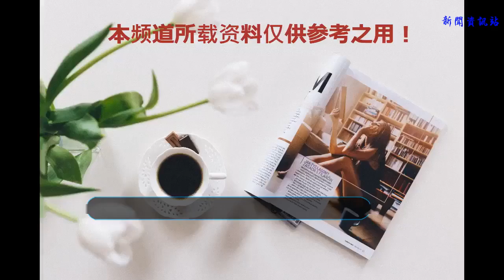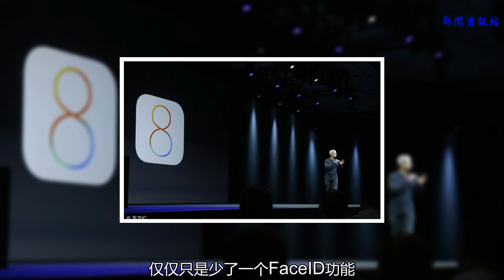iPhone8遇史上最大降價，掀起狂購熱潮，三星要涼了？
蘋果手機因使用自主研發的ios系統，其性能遠遠超過其他牌子的手機，蘋果一直有著良好的口碑，很難遇到有大幅度降價的情況，即使是發布了新的手機，蘋果也不會在原先的產品價格上做大幅調動，而且蘋果手機的保值率要強于其他手機 ，盡管iPhone9快要面世，但是現在仍然有人在買iPhone6s使用。
    不知是何原因，蘋果這一次遇到了史上以來最大的一次降價，性能遠遠高于所有安卓手機的iPhone8，近幾個月連續降了1600元，如今售價為4300元左右，可謂是蘋果系中最尷尬的一款產品了，iPhone8的外觀不用說，沿用的是iPhone6s的機型，雖然不是太搶眼但也屬于經典機型，iPhone8與iPhone X相比，僅僅只是少了一個Face ID功能，多核跑分能夠達到一萬多分。
    近幾個月以來，由于蘋果手機的連續降價，導致用戶們掀起了一股狂購熱潮，畢竟在蘋果手機中，iPhone8能夠降到這個價已經很良心了，有不少“果粉”也為這個價格感到心動。
    目前只有華為是唯一能夠與蘋果相抗衡的手機，此前的三星手機銷量也不錯，但是近年來各種糟糕情況不斷，導致三星手機逐漸失去了市場，目前在中國的份額還不到1%，看來被邊緣化的三星手機，這一次遇到蘋果大降價，估計更得涼了。